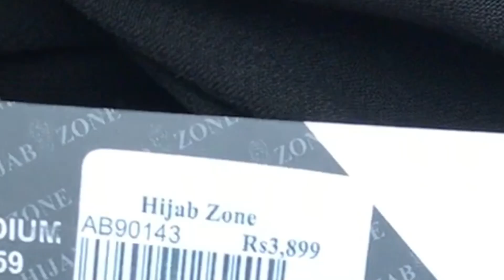Latest Abaya design 2021 with lace designing and piping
Hijab zone Fortress (main branch) 10-A bridge Lane opposite Square Mall Fortress stadium Lhr.Cantt. WhatsApp # 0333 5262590. ph# 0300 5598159. Hijab zone Jail Road, Shop#3 UGF Landmark Plaza jail road Lahore WhatsApp # 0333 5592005. .Hijab zone 3g Ashiana shopping centre Main Boulevard Gulberg 3 lahore WhatsApp # 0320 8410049